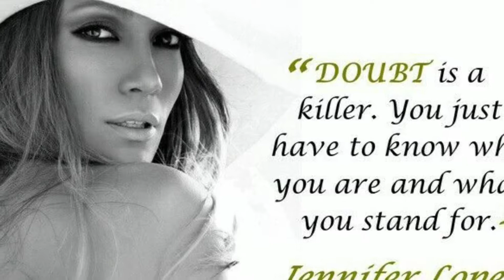No time for doubt...